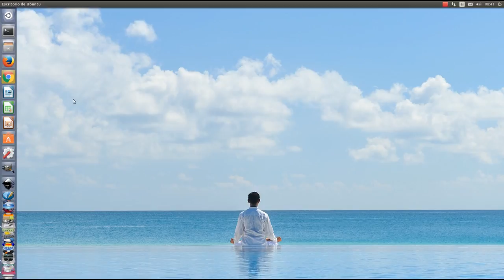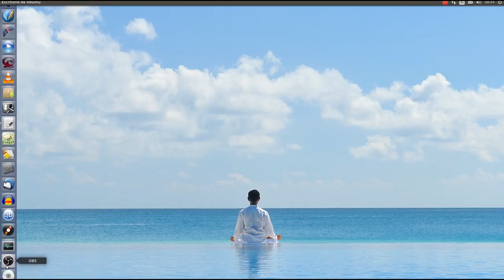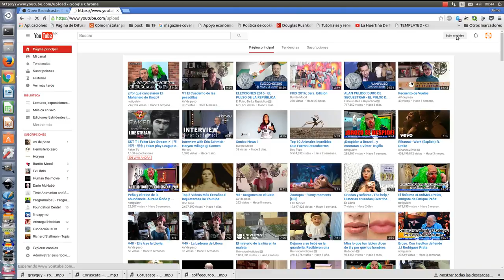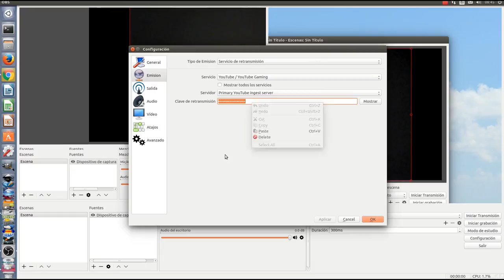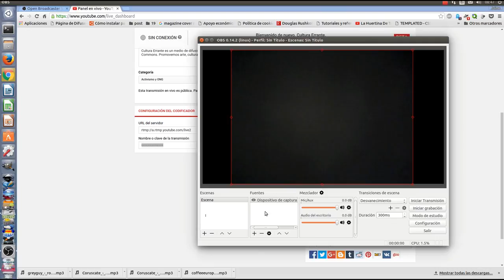Cómo transmitir en vivo desde Youtube con OBS (Ubuntu)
Transmitir en vivo en Youtube con Ubuntu es más fácil de lo que crees.
Sólo necesitas una cámara de video y Open Broadcaster Software.